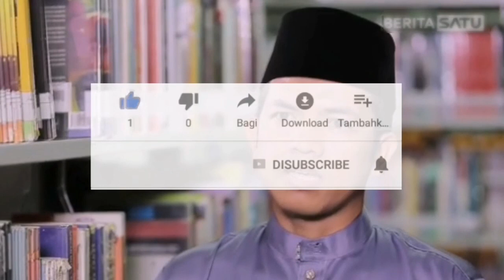WALI ALLAH TIDAK PERNAH KHAWATIR dan BERSEDIH I Dr. Ridwan Arif, M.IS, Tk. Bandaro (Bahasa M